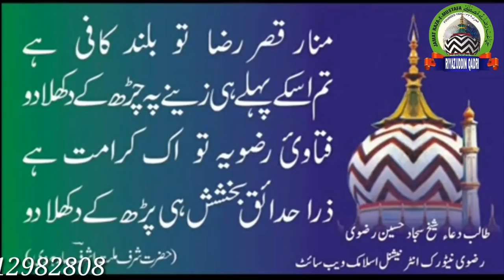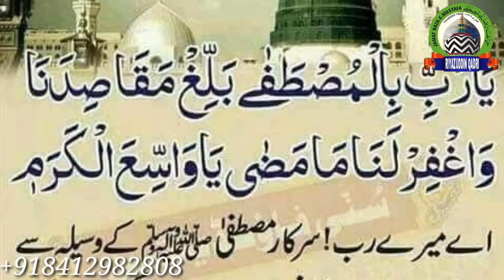waha kya Judo Karam Hai Shahe Batha Tera || Shayr E Islam Tabib Ahsan Raipuri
waha kya Judo Karam Hai Shahe Batha Tera